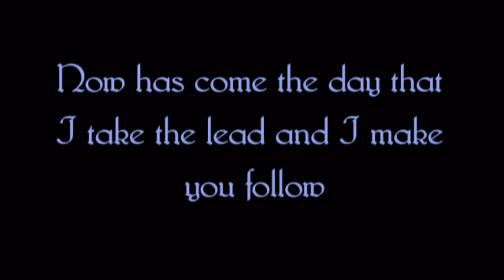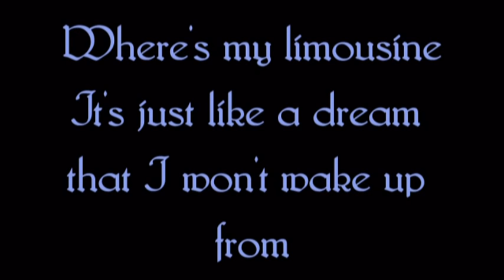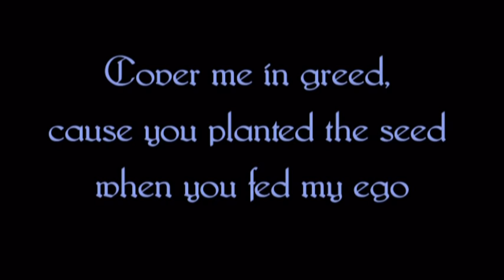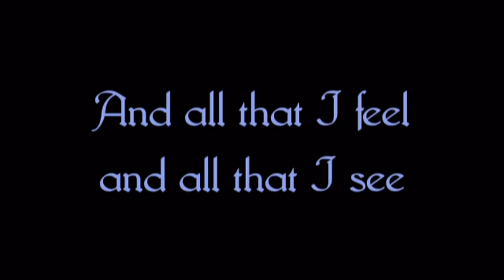Saliva Superstar (lyrics)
I remarked this song in the movie " The fast and the furious ", the scene was of a Supra racing a Ferrari, this song pumps the adrenalin alright.